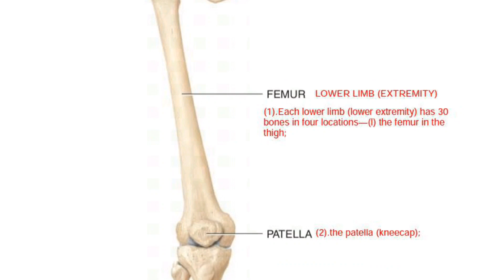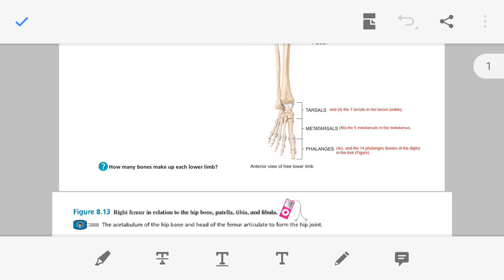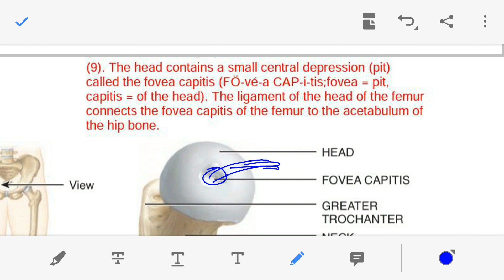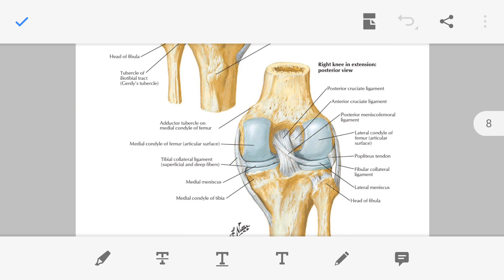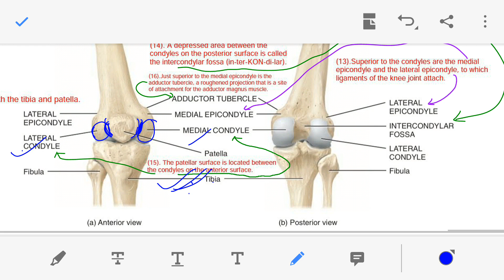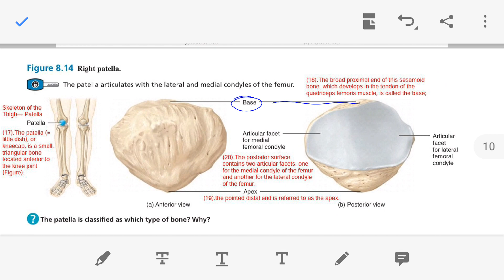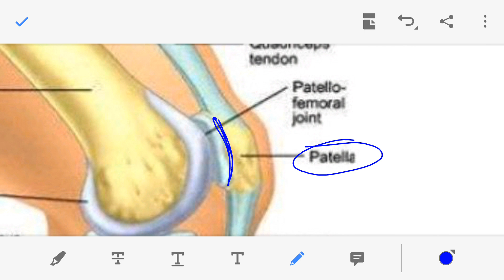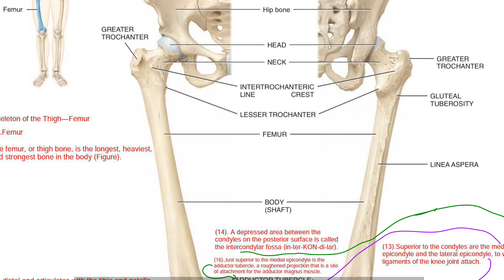LOWER LIMB (EXTREMITY) Femur and Patella in Hindi